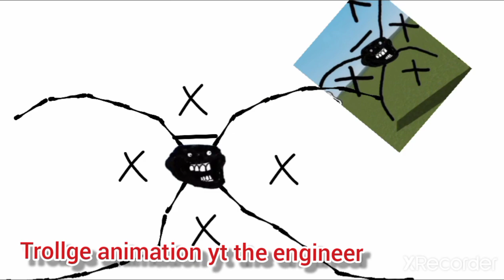part 1 v5 show new trollge model by me d2 animation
sus sussy baka

by me model all

link? no

ok soon?